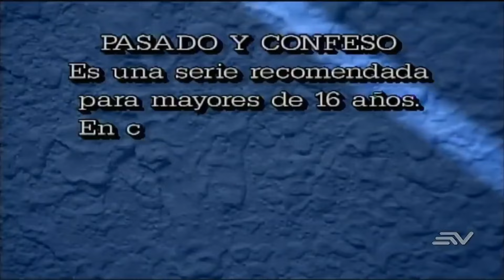Pasado y Confeso - Por un poco de amor